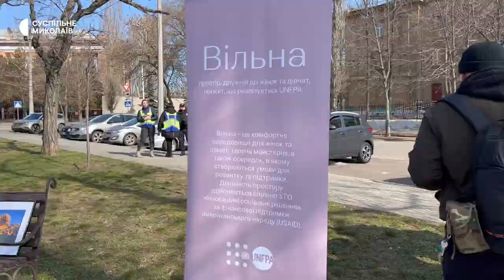У Миколаєві запрацював мобільний простір "Вільна"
У Миколаєві четвертого березня у парку "Серце міста" розпочав роботу перший мобільний простір "Вільна". Він курсуватиме містом та надаватиме жінкам психологічну та соціальну допомогу.